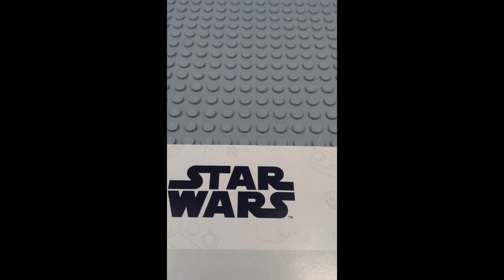How Disney Made Star Wars 8...